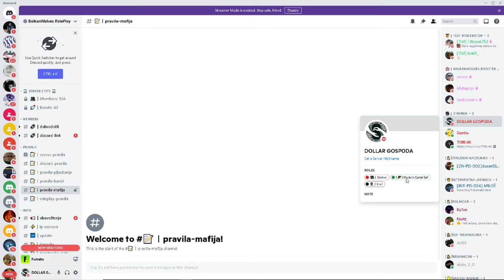Shine Bright like a diamond!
💲 Support A Creator Code ''Dollargg'' epic ambassador 👍

👍 Gift Od mene ? Pogledajte video :)

👍 Pravila strima i chata
- Moderatori ne smete psovati u chatu ( Ako drugi to uradi ide upozorenje pa mute )
- Ne smete banati ljude koje mrzite na ulici. ( Chat i ulica nije isto )
- Ako slucajno banate nekog , unbanajte i izvinite se.
- Svi moderatori mogu zatraziti reklamu.

(Najcesca pitanja)
!freegift
!nick
!pc
!koraci
💲 GG-MMS CLAN

💰LEPI💰 900$
💰 ZVEZDA💰 609$
💰THOMA💰 371$
💰BrateX💰260$
💰 Skegro67💰
💰ZIZO💰 180$
💰lukavarga💰 132$
💰BATA007💰 109$
💰TheChuka💰 80$
💰Kokalo💰 69$
💰 MMS Petrus 💰 60$
💰RrScorpion💰 61$
💰gllance💰 60$
💰Emanuel💰 55$
💰djolejedi💰 35$